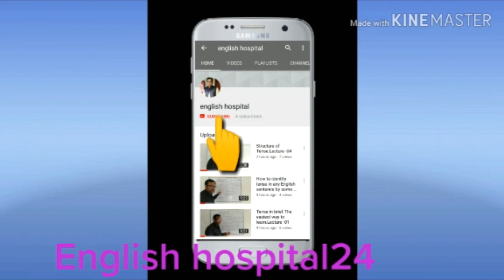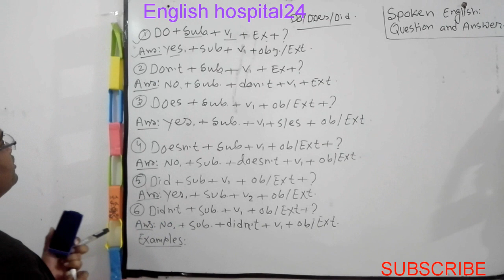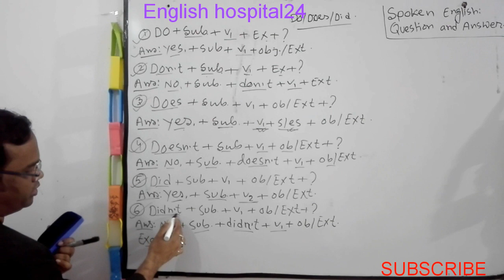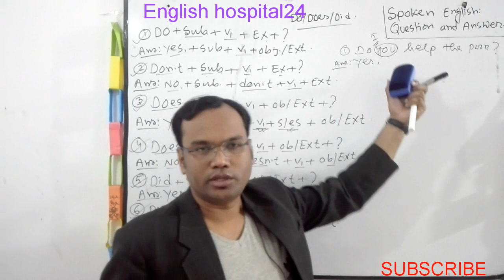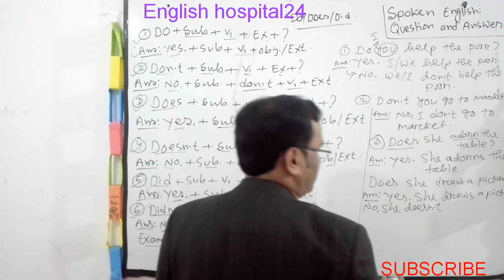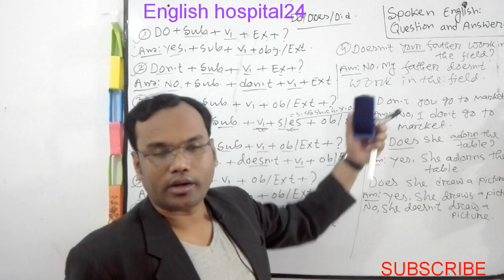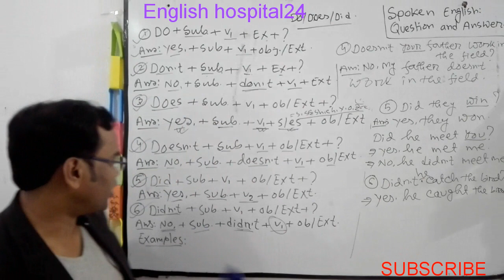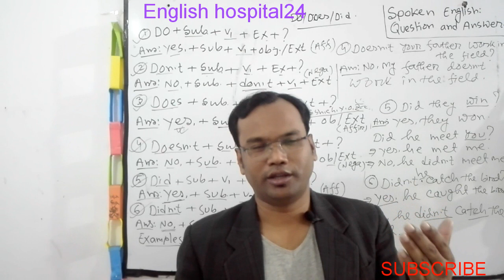Free spoken Course18|USE Do/Does/Did|প্রশ্ন করা ও উত্তর দেয়া|Basic Lesson Of English Grammar|VITAL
Free spoken Course and Freehand writing class.Use of do,does and did in English sentence.Basic English grammar.
Prepared By:
 MD.Mizanur Rahman.
 B.A.(Honours), M.A. in English Literature.
 B.ed,M.ed.

correctUseOfDO/DOES/DID